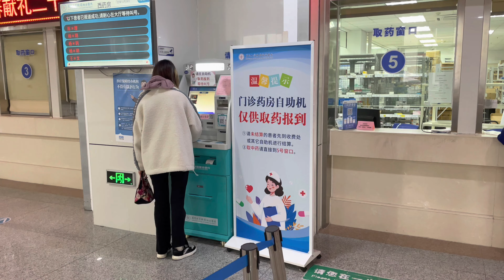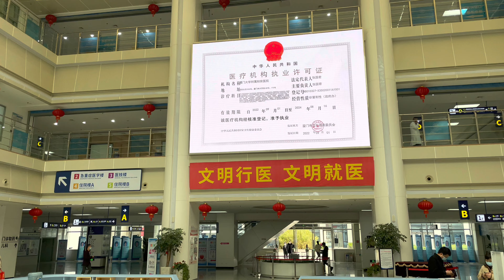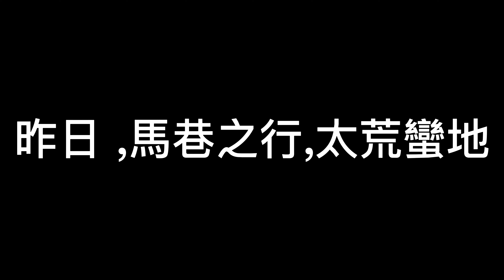day1780中國閩南廈門三甲醫院(頂流)真實狀態如何小依十二月最後幾天逆行實測校醫院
在閩南村落安家的小依依,日常開車百多公裏往返閩南廈門泉州的苦勞恰飯人